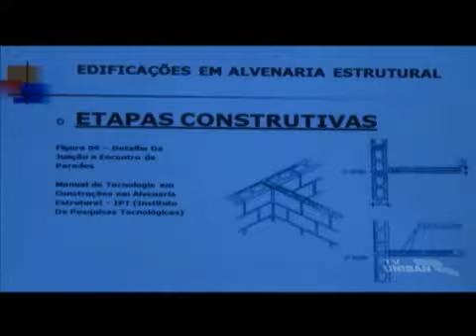Jornada de Engenharia e Tecnologia | Revista UNIBAN # 174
Evento realizado pelo Instituto Politécnico nas unidades ABC e Osasco abordou como tema principal "Engenharia e Sociedade". Acompanhe!